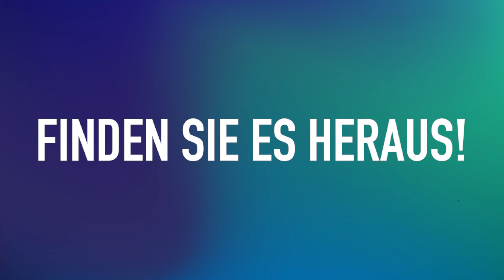Anwendertag IT-Forensik 2022: Angriffe auf KI - KI gegen Angriffe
Der Anwendertag IT-Forensik 2022 wird am 15. September in hybrider Form stattfinden. Unter dem Motto „Angriffe auf KI – KI gegen Angriffe“ bietet der Anwendertag IT-Forensik viele Informationen und jede Menge Gesprächsstoff zum anregenden Austausch.
Künstliche Intelligenz (KI) und maschinelles Lernen (ML) sind nützliche Technologien im Bereich der IT-Sicherheit und bei innovativen Produkten und Diensten. Dies gilt besonders dann, wenn umfangreiche und unstrukturierte Daten vorliegen.

Gleichzeitig sind gezielte Angriffe auf KI- und ML-Verfahren (wie beispielsweise auf Bildklassifikation, Sprachassistenten oder Hatespeech-Erkennung) heutzutage eine Herausforderung. Zudem werden KI und ML auch zur Durchführung von Angriffen genutzt wie etwa beim Spear Phishing oder der Erstellung von Deepfakes.